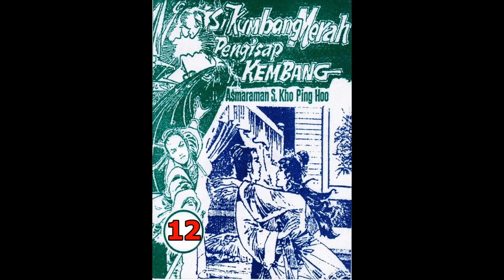Seri Cerita Silat SI KUMBANG MERAH PENGHISAP KEMBANG JILID 12